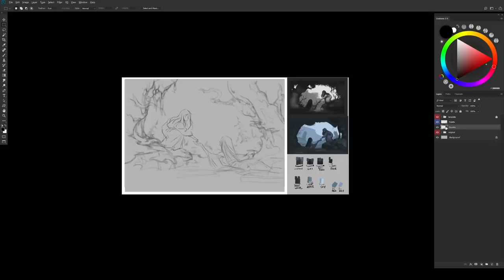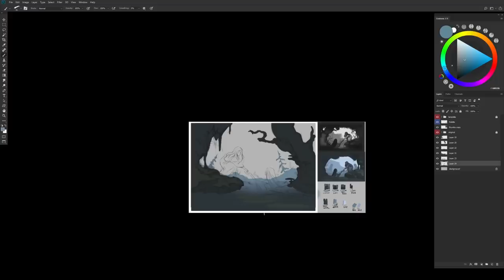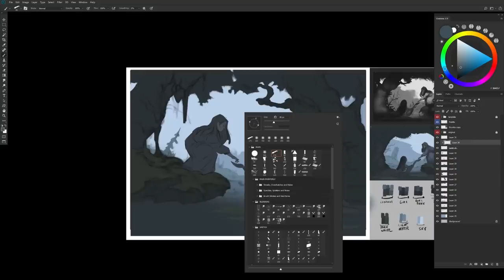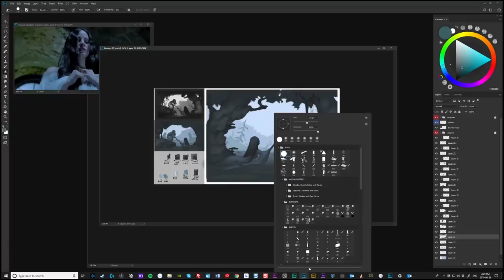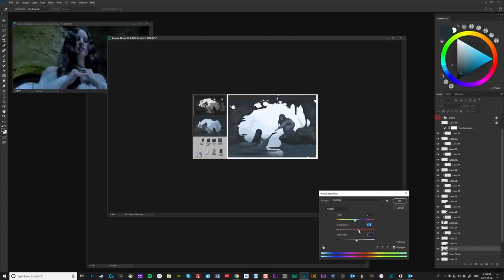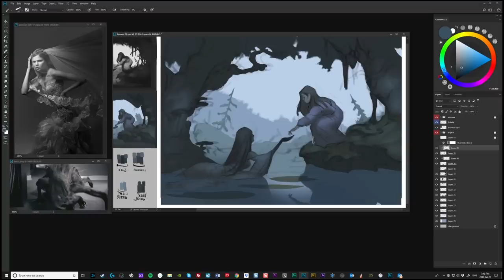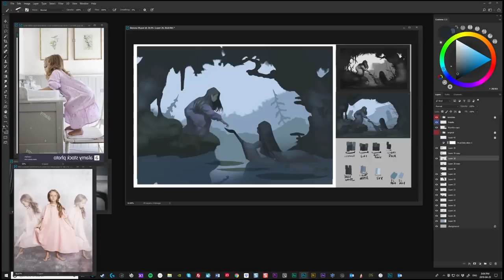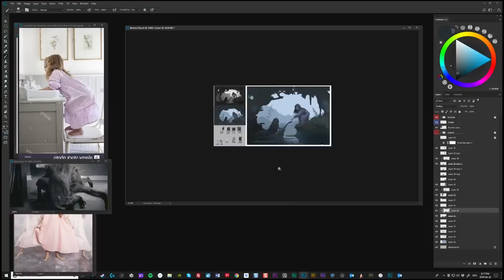LUCIDPIXUL Art Podcast - ANTHONY JONES & ADAM DUFF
Name of song:

- "The Big Easy" by Bozooka

You can check out Anthony Jones's ROBOTPENCIL YouTube channel here